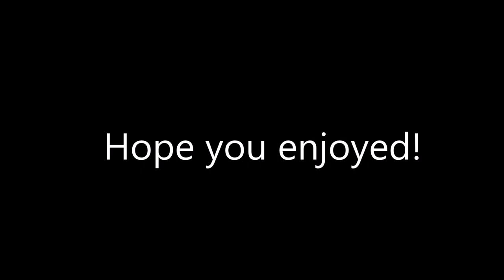S.T.A.L.K.E.R Funny Moments Glitches and Dumb AI Compilation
A compilation of funny moments, glitches, and dumb AI from all 3 games currently in the S.T.A.L.K.E.R series.

Complete list of clips (with timestamps):
Trampled: 0:05
Treadmill: 0:14
An Average Day in the Garbage: 0:25
Get out of here: 0:36
Sneaky: 0:52
Sentry: 1:01
Butting Heads: 1:18
Zombies: 1:45
Cardan: 1:58
Lebedev: 2:19
No nerves: 2:51